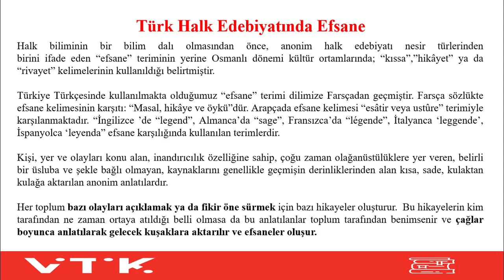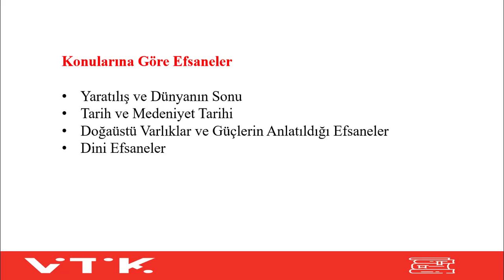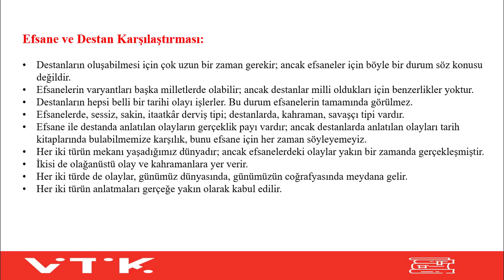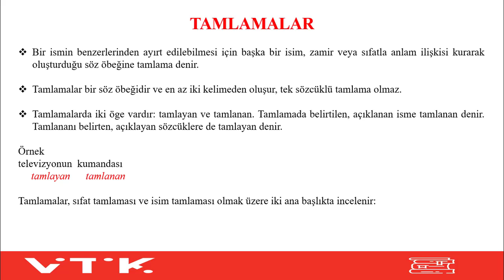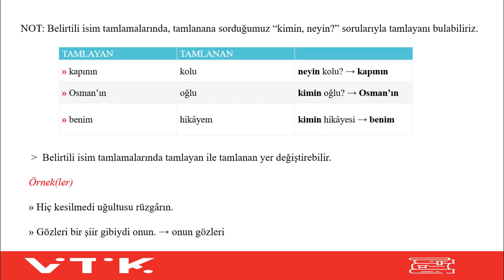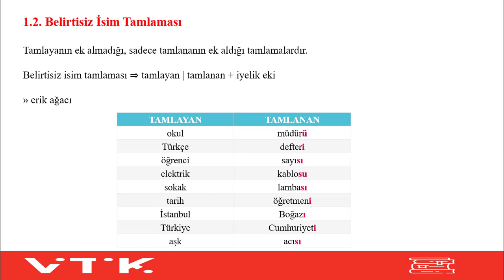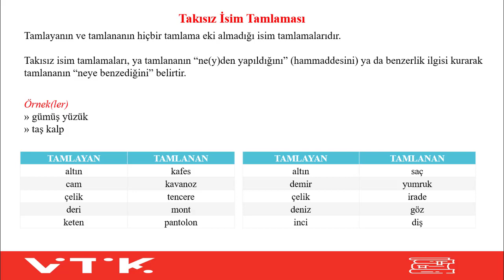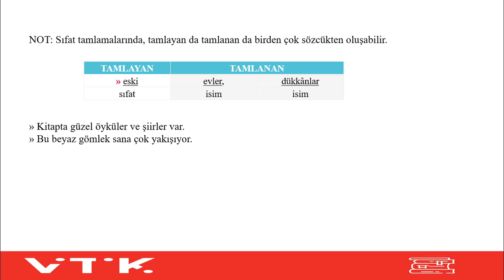TÜRK DİLİ VE EDEBİYATI 10.SINIF - 3.DERS (12.HAFTA)Efsaneler ve Tamlamalar